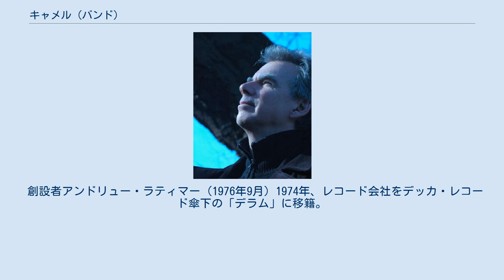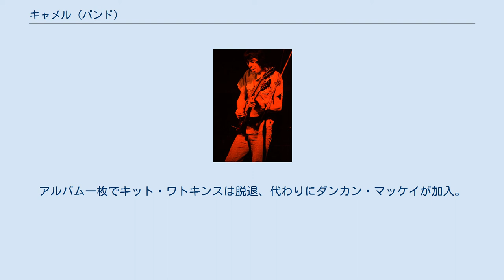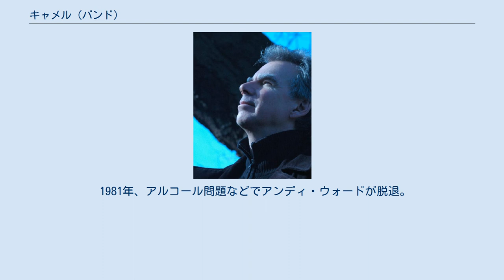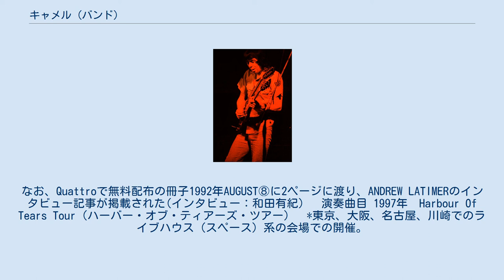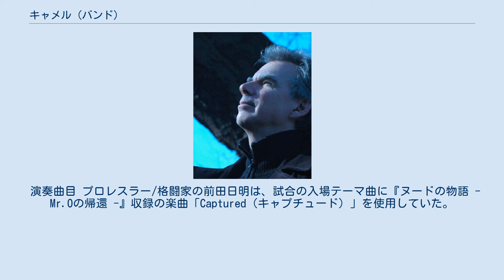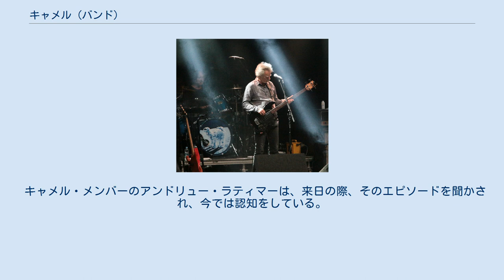キャメル (バンド)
キャメル (Camel) は、イングランド出身のプログレッシブ・ロックバンド。
 数ある同系列バンドの中でも叙情派のサウンドで知られ、1970年代のプログレ五大バンドに次ぐ一角として活動。
1980年代以降は、創始者アンドリュー・ラティマー主導の体制に移行した、 1969年、イングランドのサリー州ギルフォードで、アンドリュー・ラティマー（ギター）、ダグ・ファーガソン（ベース）、アンディ・ウォード（ドラム）のメンバーで「ブリュー（Brew）」という、ブルースを基調としたローカル・バンドを結成。
 1971年、シンガーソングライター 、フィリップ・グッドハンド・テイトのオーディションを受け、アルバム『アイル・ライト・ア・ソング (真実の心)（I Think I'll Write a Song）』にバック・バンドとして参加。
同年、すでに「ゼム（Them）」や、ソロ活動などでキャリアを重ね知名度もあったピーター・バーデンスは、アメリカ進出を考えており、メンバー募集の広告を「Melody Maker」誌に出す。
それを見たアンディ・ウォードからのコンタクトがあり、「ブリュー」のメンバーとセッションを行って意気投合。
新バンドが発足する。
 1972年春、契約が残っていたバーデンスのコンサートを、昨年結成した新バンド「キャメル」として行う。
コンサートが成功した結果、以後の継続が確定した。
その後も母国でライブ活動の実績を積み、翌1973年にMCAレコードよりデビュー・アルバム『キャメル・ファースト・アルバム（Camel)』を発表。 バンド初期は、アンドリュー・ラティマーの哀愁漂うエモーショナルなギター（主にギブソン・レスポールを使用）とピーター・バーデンスの軽快なキーボード、アンディ・ウォードの多彩なドラムを軸に、美しいメロディをテクニカルな緊張感のある演奏で聴かせていた。
 創設者アンドリュー・ラティマー (1976年9月) 1974年、レコード会社をデッカ・レコード傘下の「デラム」に移籍。
2ndアルバム『ミラージュ（蜃気楼）（Mirage)』を発表。 1975年、アメリカの作家ポール・ギャリコの短編小説「スノーグース」を基にした3rdコンセプト・アルバム『スノー・グース(Music Inspired by The Snow Goose)』を発表。リリース後、全曲を演奏する公演も開催。後に、ロイヤル・アルバート・ホールで、 ロンドン交響楽団と共演し、全曲を演奏(この模様は後述の1978年のライブ・アルバム『ライヴ・ファンタジア（A Live Record)』に収録)。以後の公演でも本アルバムからの曲をセレクションしたメドレー(Selection From "THE SNOW GOOSE")を演奏しており、キャメルの代表作のひとつと言える。ただし、ポール・ギャリコ側が「スノーグース」の命名に難色を示したため、タイトル頭に"Music Inspired by"と付け加えて発表した。 1976年、4thアルバム『ムーン・マッドネス「月夜の幻想曲（ファンタジア）」（Moonmadness)』発表。後日、諸問題からダグ・ファーガソンを解雇し、元「キャラヴァン」(CARAVAN）のリチャード・シンクレア（ベース）に交代。
ゲストメンバーとしてメル・コリンズ（サックス）等を迎えて活動。
 1977年、5thアルバム『雨のシルエット（Rain Dances)』を発表。 初期の中心人物ピーター・バーデンス (1975年) 1978年、6thアルバム『ブレスレス - 百億の夜と千億の夢（Breathless)』を発表。アルバム収録後、ピーター・バーデンスがラティマーとの軋轢から脱退し、キャメルに入る以前にも活動していたヴァン・モリソンのバンドに加わる。後任に元キャラヴァンのヤン・シェルハース（キーボード）、さらにツアーメンバーとしてやはり元キャラヴァンのデイヴ・シンクレア（キーボード）が参加。
オリジナル・キャメルより元キャラヴァン・メンバーの比率が多くなり、『CARAMEL（キャラメル）』と渾名（あだな）された。
 同年、2枚組アルバム『ライヴ・ファンタジア（A Live Record)』を発表。初のライブ・アルバム。5thアルバム『雨のシルエット（Rain Dances)』までの、初期からのライブ録音から選んだ楽曲と、ロンドン交響楽団と共...